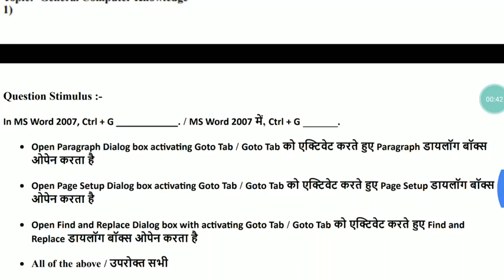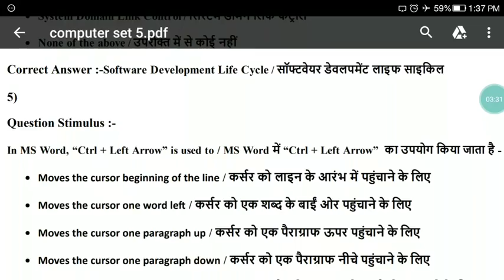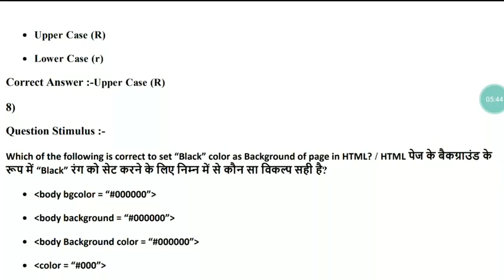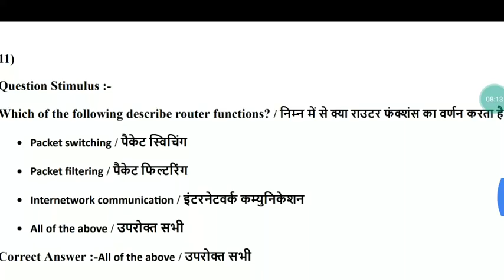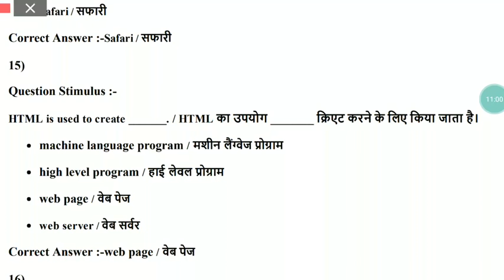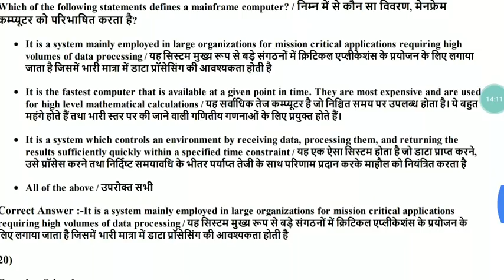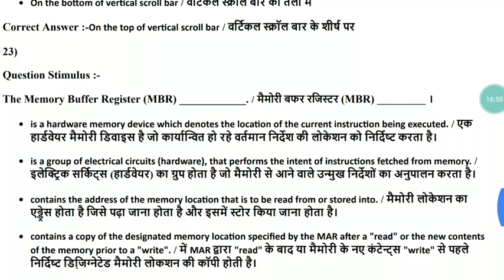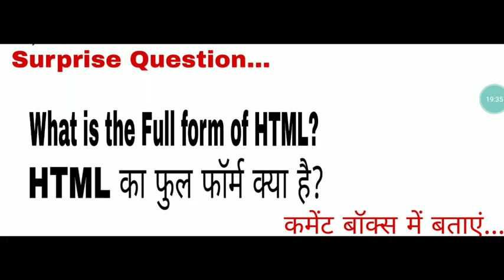|| Computer model test paper || set 3 || for railways ntpc group d level 1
कंप्यूटर के प्रश्न जो अक्सर एग्जाम में पूछे जाते है हम आपके लिए कंप्यूटर की टेस्ट सीरीज लेकर आये से इन प्रश्नों को अच्छे से करके देखिए कितने प्रश्न आपके सही हो रहे है ये प्रश्न आपको आने वाले सभी एग्जाम में मिलेंगे और बहुत ही महत्वपूर्ण है तो आप लोग अच्छे से इस कंप्यूटर के प्रश्नों को याद कर लीजियेगा
Railway group d railway ntpc railway levels one railway classes railway preparation

Psc mppsc upsc uppcs psc classes upsc classes
Ssc chal ssc cgl ssc steno ssc preparation ssc classes ssc live classes
मिलते है अगले सेट पेपर के साथ